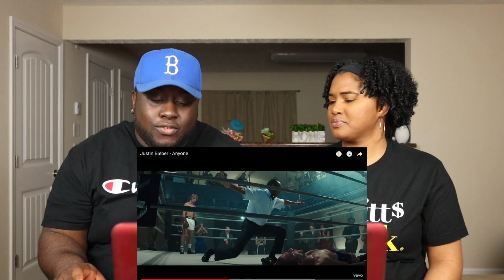He Did It Again!!! | Justin Bieber - Anyone (Reaction)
Reacting to Justin Bieber - Anyone